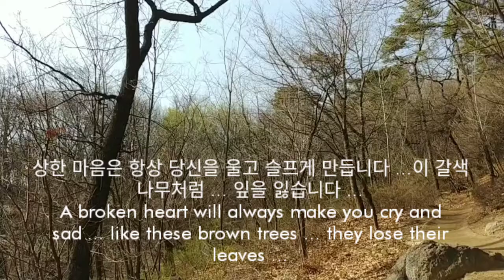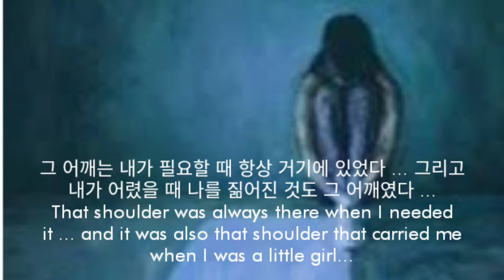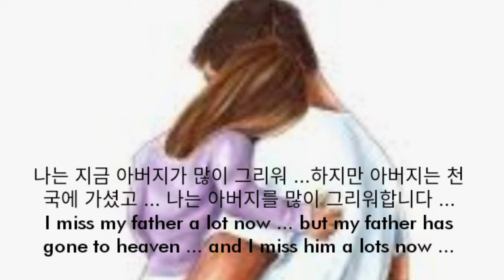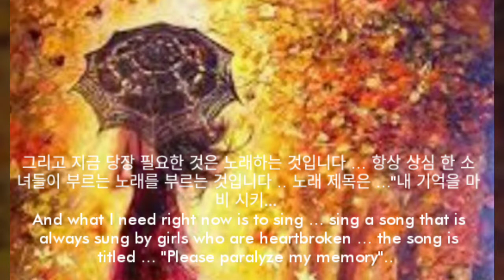STORY OF BROWN TREES || BROWN TREE || A SAD STORY || A BROKEN HEART STORY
Korean :
안녕하세요. 제 이름은 엔젤입니다. 실화입니다 .. 슬픈 이야기, 마음이 상할 때 상한 마음은 항상 모든 사람을 슬프게합니다 .. 모든 꿈이 머릿속에 만들어 졌을 때 .. 지워야합니다 .. 아파요 너무 많이 ... 그리고 당신이 누군가를 진심으로 깊이 사랑한다면 ...하지만 그 남자는 당신처럼 당신을 사랑하지 않습니다 ... 그것은 많이 아프다 ... 그리고 그 남자가 당신을 이용한다면 ... 훨씬 더 아파 ... 지금 내가 느끼는 기분이 아니길 바랍니다 ... 행복하십시오 ...

English :
Hello..My name is Angel. This is a true story .. A sad story, when I have a broken heart. A broken heart always makes everyone sad..When all dreams have been created in your head .. You have to erase it .. It hurts so much ... And if you love someone sincerely and deeply ... but that guy doesn't love you like you do ... it hurts a lot ... And if that guy just, take advantage of you ... it's even more hurts ...I hope you are never feel like what I feel right now ...Please be happy...